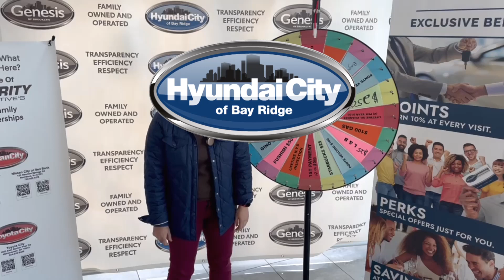2024 Hyundai Elantra! 🚗✨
Lana just elevated her New York vibes with the sleek 2024 Hyundai Elantra! 🚗✨🤩

Guided by Razi🌟 her and her Family's car buying experience was seamless. She won a $25 Roll N Roaster gift card! 🍔🎉🎊🥳

Congratulations on your new Hyundai Elantra Lana! Welcome to our Hyundai City Family! 🚙🏙️

In sales or service, we're committed to making your journey with us one of Transparency, Efficiency, and Respect.🫱🏻‍🫲🏼